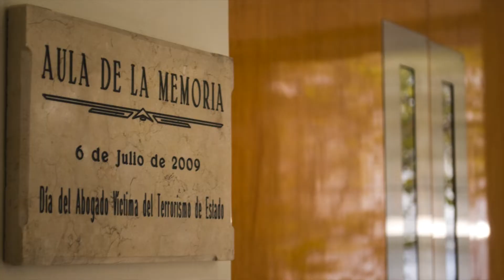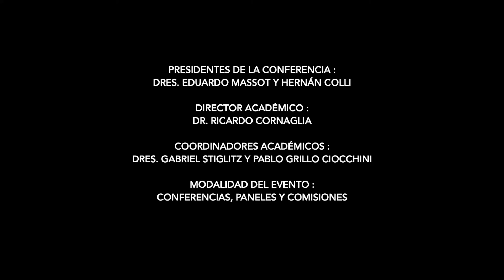XIX Conferencia Nacional de Abogacía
24 · 25 · 26 de ABRIL - 2019 La Plata, Buenos Aires